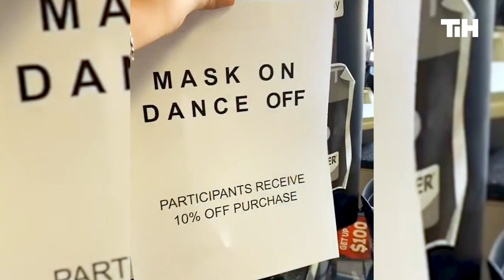Best Viral Videos of the Month: October 2020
What was your favorite clip from October?

This is Happening is a look inside the events and experiences that shape our world, as told by you.